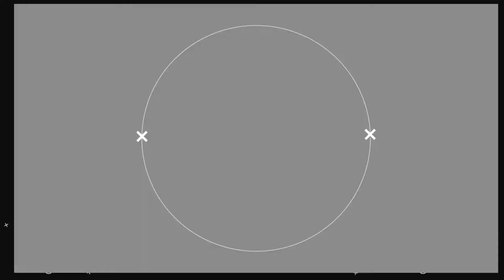How to Install RAM in PC | Inovatrix Guys